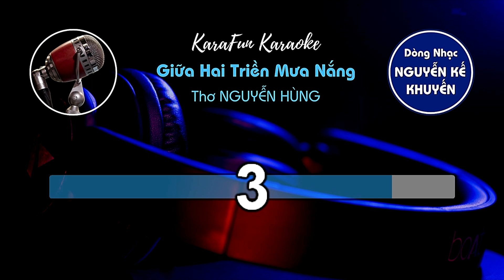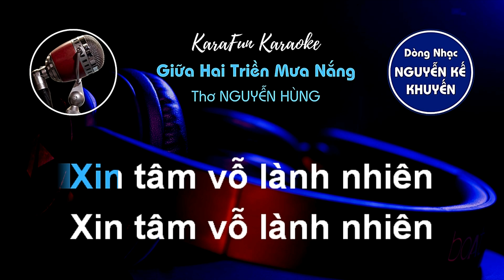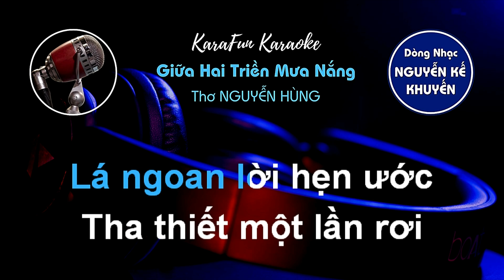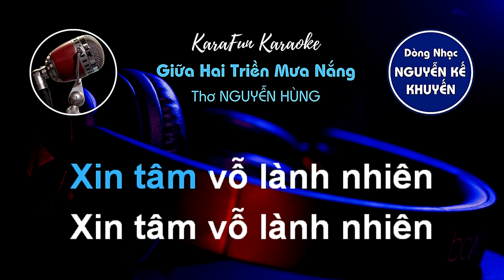Giữa Hai Triền Mưa Nắng - KaraFun KARAOKE - Trình Bày PHI KHANH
Nhạc NGUYỄN KẾ KHUYẾN, Thơ NGUYỄN HÙNG - Hòa Âm QUANG NGỌC - Trình Bày PHI KHANH

LYRICS:
Thơ: Nguyễn Hùng

Xin người dịu niềm đau
Vén nghiêng bờ tóc rối
Xin yêu thương nhiệm mầu
Tin tưởng điều chưa nói
Xin mong manh hạnh phúc
An ủi đời tai ương
Xin một lần hư thực
Tìm được bóng thiên đường

Đêm về ngang thinh lặng
Người nhẹ hẫng gót hài
Chắt chiu niềm ảo vọng
Từ mầm mống thiên tai
Nâng niu từng vết xước
Người biết được phận người
Lá ngoan lời hẹn ước
Tha thiết một lần rơi

Xin buồn vui một thuở
Từ hạnh ngộ gian nan
Xin tin yêu lần nữa
Từ mục rữu điêu linh
Âm trào trong thanh quản
Từ nhịp đập trong tim
Xin vô biên tình ái
dù cuộc sống không dài

Xin tâm vỗ lành nhiên
Giữa hai triền mưa nắng
Giữa hai triền nắng mưa